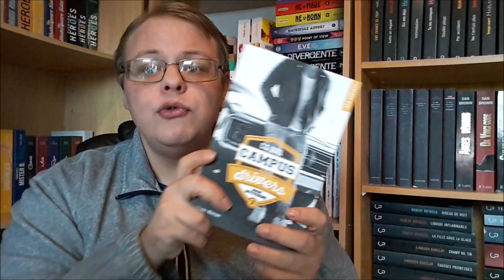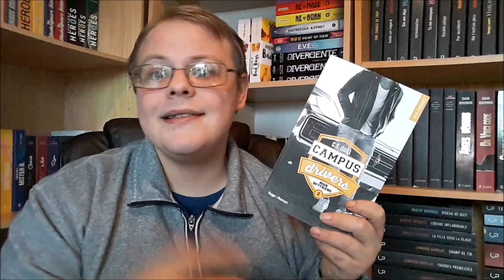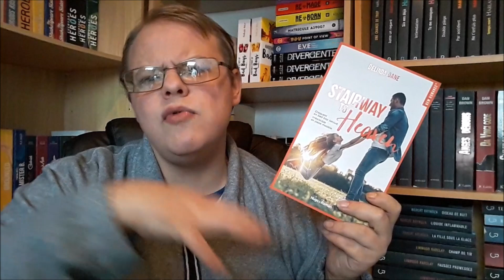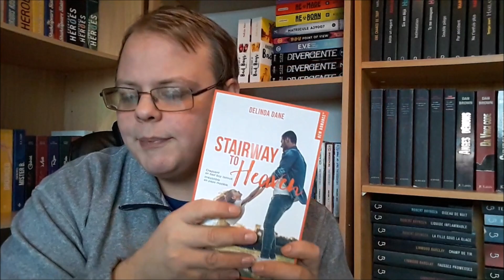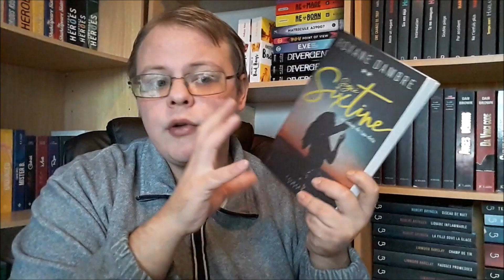Update lecture #78 !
Je vous propose mon avis sur mes quatre dernières lectures !

Livres cités :
- Campus drivers, tome 2 de C.S Quill.
- Stairway to heaven de Delinda Dane.
- Signé sixtine, tome 2 de Roxane Dambre.
- Origine de Dan Brown.